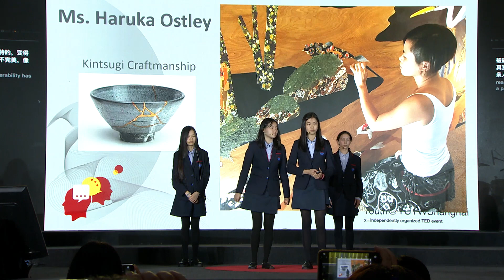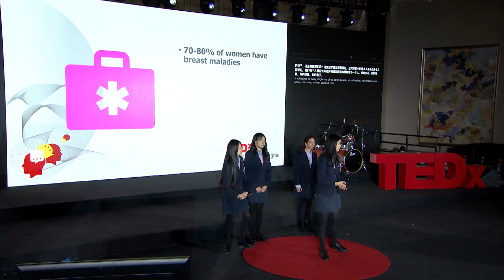More than Aware | Mary Lee, Vandy Wang & Angelique Caballero | TEDxYouth@YCYWShanghai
Mary, Vandy and Angelique talk about breast cancer awareness and the importance of being proactive in the prevention of breast cancer. They share their experiences and knowledge gained from working with a NGO created to promote breast cancer prevention. They emphasize the importance of being aware of oneself and the significance of prevention, research, learning, and raising awareness. Angelique, Mary and Vandy also highlight the importance of community and connection and encourage people to become advocates and commit to their own wellness goals. Coming soon

Coming soon

Coming soon This talk was given at a TEDx event using the TED conference format but independently organized by a local community.